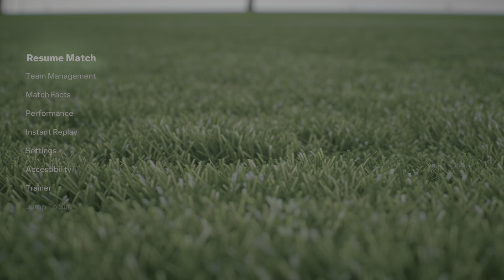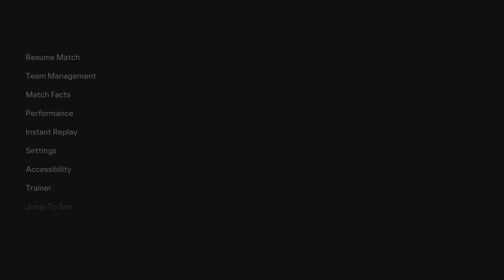Saarbrucken - Season 2 - Game 3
DFB Pokal VS Hamburg SV